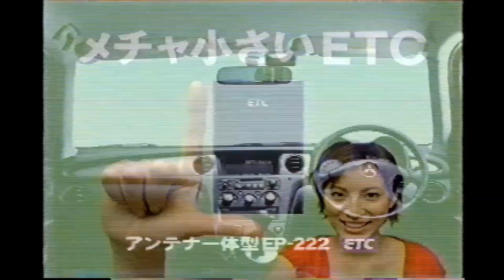【懐かしいCM】三菱電機 加藤あい ETC 2004年 Retro Japanese Commercials